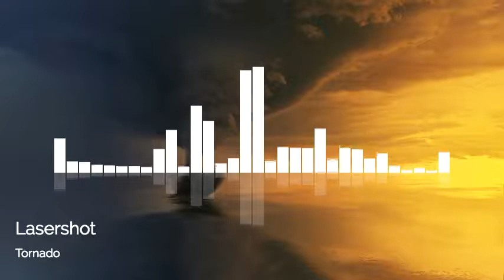Tornado | by Lasershot